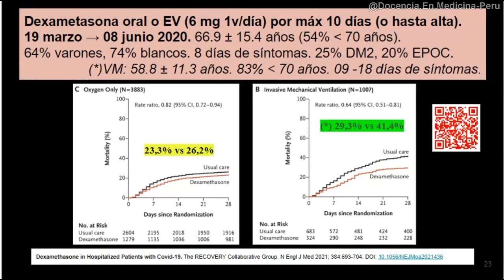Dexametasona en COVID - NEJM 2020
¿Cuál fue el beneficio real de la dexametasona en los casos con neumonía COVID en 2020?

Dexamethasone in Hospitalized Patients with Covid-19. The RECOVERY Collaborative Group. N Engl J Med 2021; 384:693-704. DOI: 10.1056/NEJMoa2021436